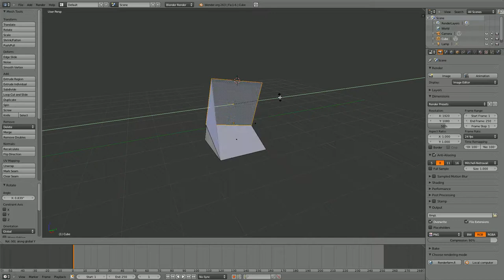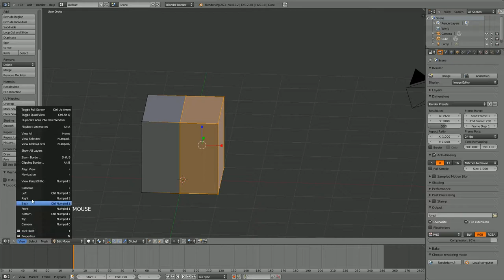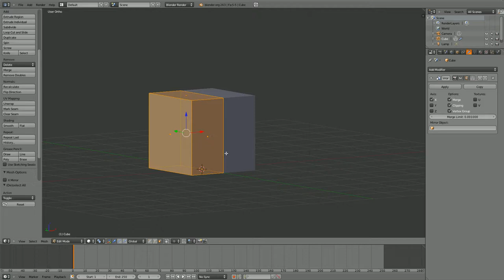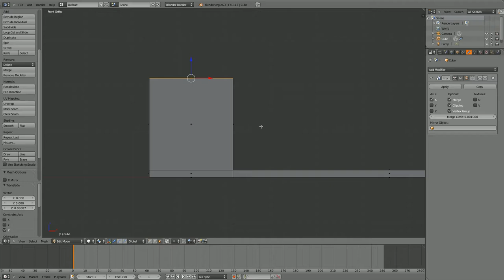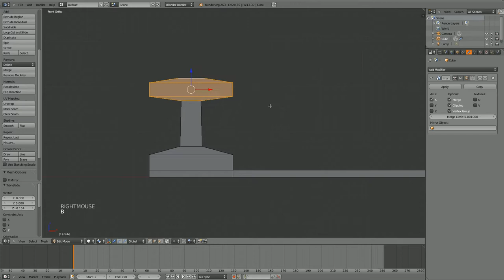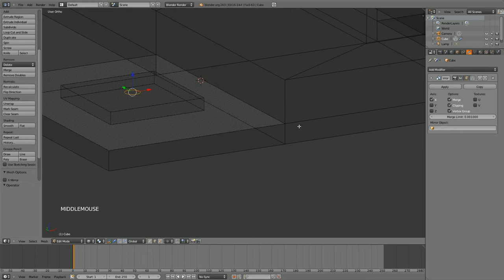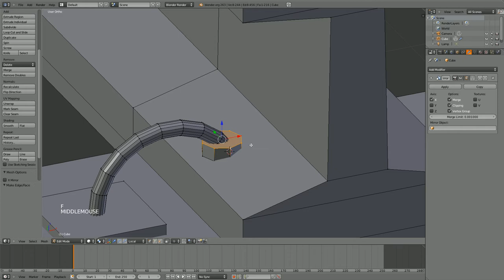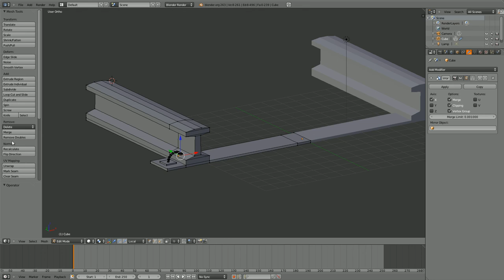Edit-Mode - Blender Tutorial Deutsch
Der Edit-Mode ist mit die wichtigste Grundlage, die man in Blender braucht, um professionelle Objekte zu erstellen. Dafür hier eine kleine Einleitung!